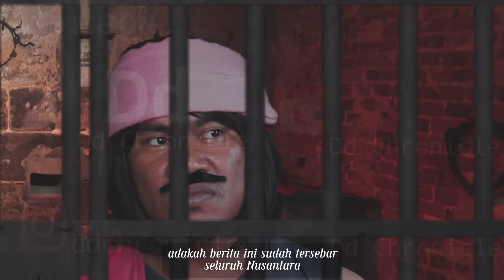(PARODI) #313 Ex-Bendahara Mendapat Diskaun Tempoh Hukuman Penjara, Minta Dipenjarakan Lebih Lama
Ex-Bendahara Mendapat Diskaun Tempoh Hukuman Penjara, dan percuma denda jika stay setahun dalam penjara, Minta Dipenjarakan Lebih Lama untuk menjana keuntungan.

*video ini tidak mengulas tentang isu semasa, hanya mengadaptasikan isu menjadi cerita dengan tujuan hiburan di waktu rakyat tertekan kerana disajikan agenda2 politik yang tidak berkesudahan.